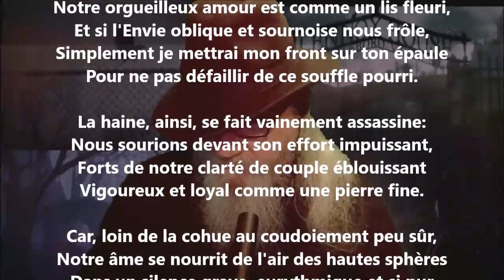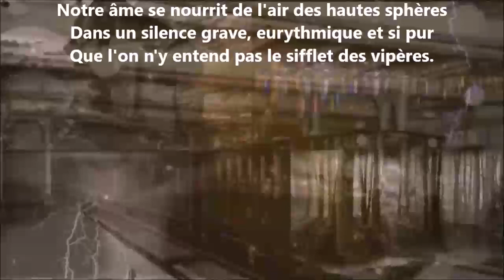In excelsis - Lucie Delarue-Mardrus lu par Yvon Jean